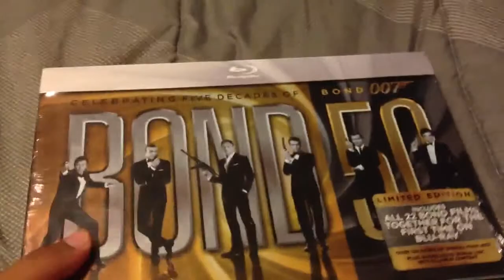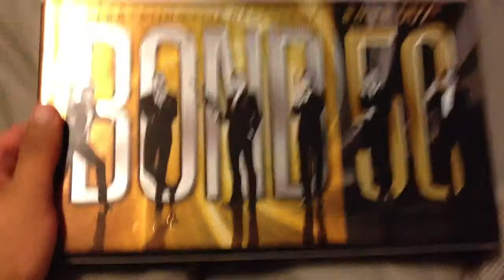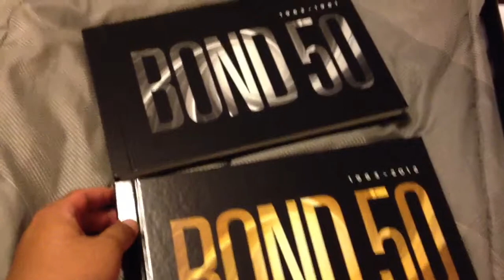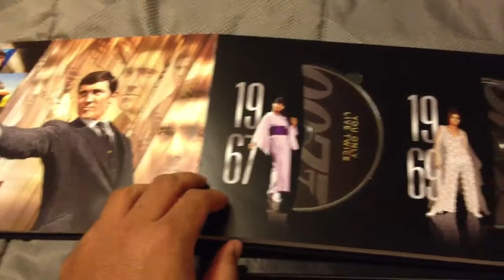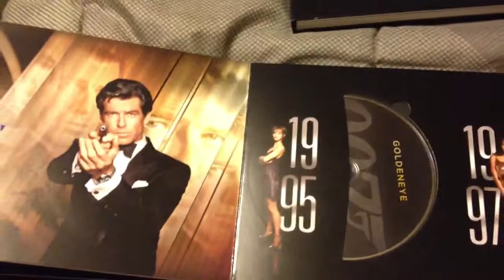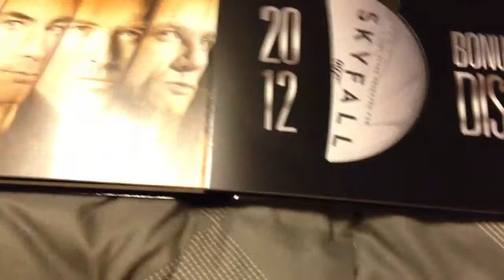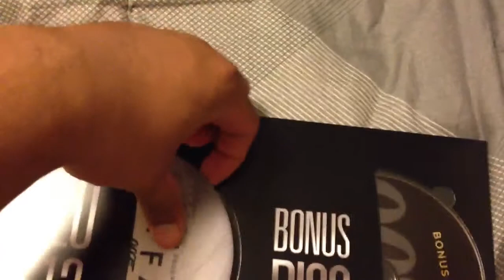Bond 50 Blu-Ray Collection UNBOXING!!!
I finally was able to get my hands on it!!!